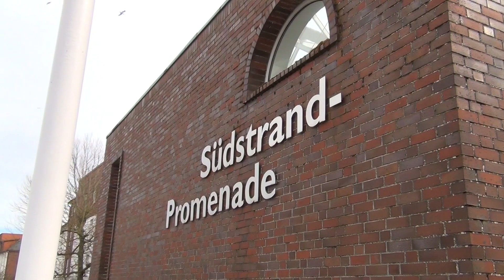Tour durch Wilhelmshaven Strandpromenade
Hallo Liebe Zuschauerinnen und Zuschauer,
heute waren wir in Wilhelmshaven an der Strandpromenade. Wir hoffen, dass es auch gefällt bzw. unsere Aufnahmen gefallen hat. Wir freuen uns, auf eure Kommentare. Wir wünschen allen noch einen schönen Tag :-)